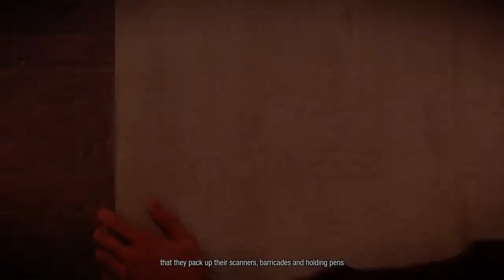CMoore Let's Play inFAMOUS: Second Son - EP 11